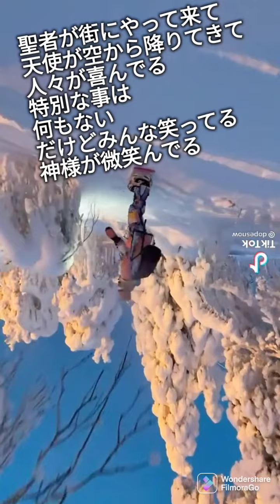YosUke HaRaDa😄聖者が街にやって来て